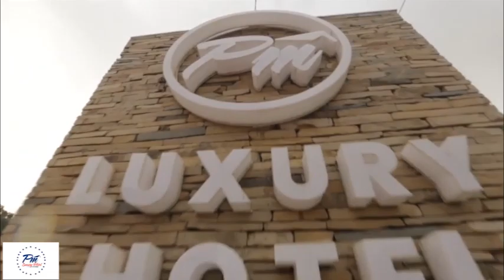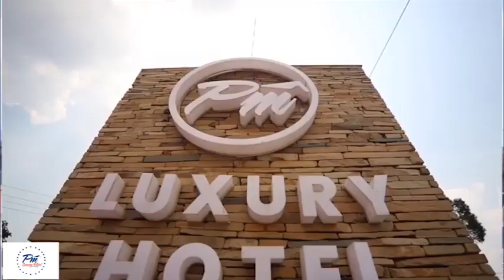RAIS SAMIA ATOAKIBANO KIKALI "KUNANINI HUKO? NAOMBA MAJAWABU"